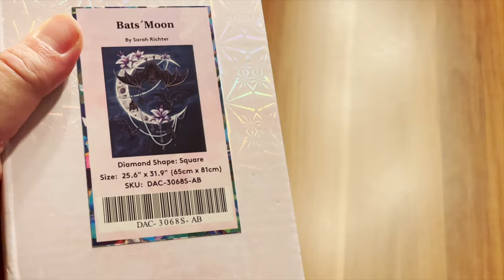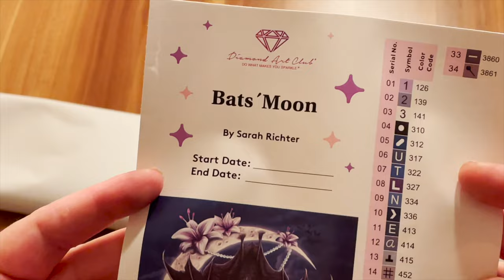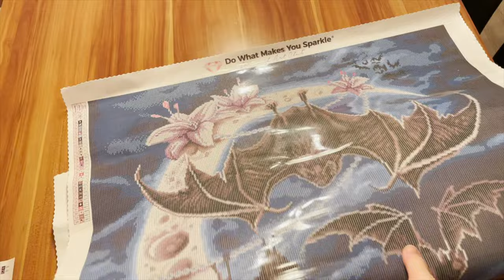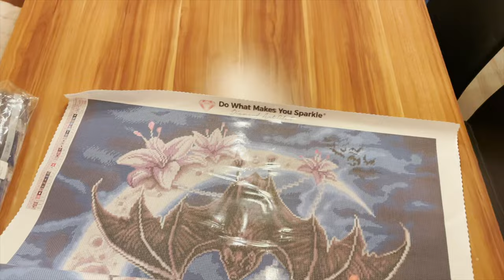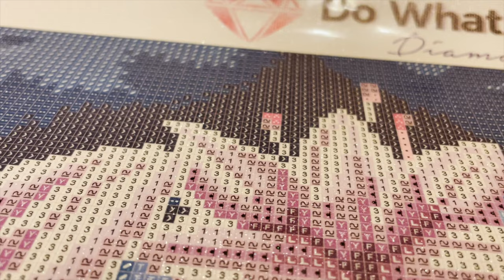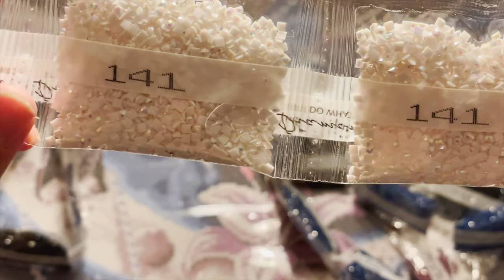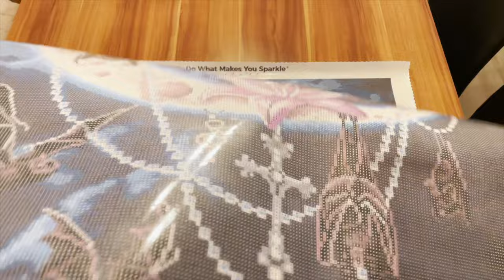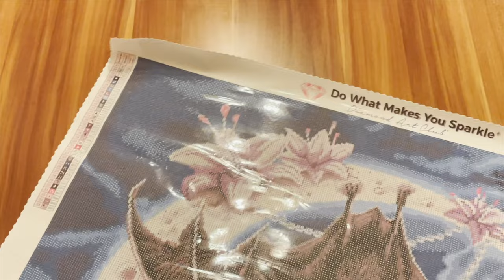💎 DAC Sneak Peek | „Bat´s Moon“ 🌕 von Sarah Richter - Fledermäuse sind soooo cool 🧛🏻‍♂️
15% Sparen bei Diamond Art Club auf deine 1.

Ersten Blick auf das Diamond Painting Kit  „Bat´s Moon“ von Sarah Richter, dieses erscheint am 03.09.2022 bei Diamond Art Club

Diamond- und Ruby-Mitglieder haben am Samstag 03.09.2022 um 18:00 ein 30-minütiges Frühzugriffsfenster im Vorverkauf. Alle für alle anderen gibt es die neuen Kits  um 18:30 Uhr im Shop! ⏰

Nur gültig für deine 1. Bestellung!

*Release Paper(Ersatz für die Folie)➡️

NOCH FRAGEN?